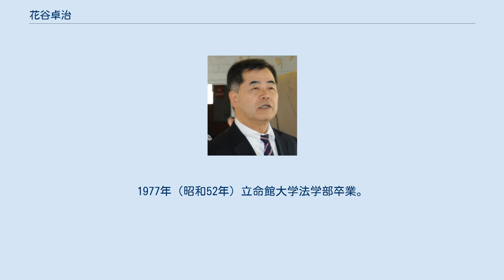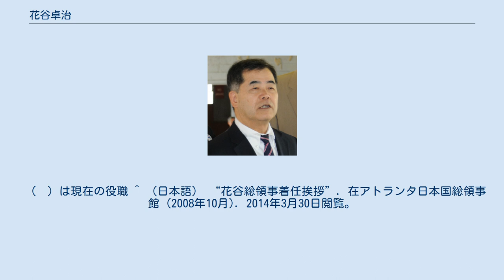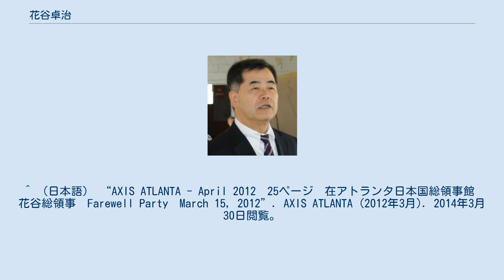花谷卓治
花谷アトランタ総領事（2011年5月5日） 花谷 卓治（はなたに たくじ）は、日本の外交官。
参議院事務局国際部長を経て、駐モロッコ特命全権大使。
 兵庫県出身。
1977年（昭和52年）立命館大学法学部卒業。
1979年（昭和54年）外務省に入省した。
 1980年から1982年まで、アメリカに語学研修。
外務省本省では中近東アフリカ局、北米局、国連局、経済局、総合外交政策局、経済協力局などに勤務。
在外公館ではジュネーブ軍縮代表部、パリOECD代表部、ベルギー大使館、タンザニア大使館、ケニア大使館、ブラジル大使館に勤務した。
外務省総合外交政策局国際社会協力部国連行政課専門機関行政室長、外務省経済局国際機構課長、在ベルギー日本国大使館公使などを経て、2008年（平成18年）9月から、アトランタ総領事。
2012年（平成24年）3月、退任。
2012年4月参議院事務局国際部長、2014年4月1日フィジー・バヌアツ駐箚特命全権大使。
同年5月16日キリバス・ツバル・ナウル駐箚特命全権大使。
2017年4月、モロッコ大使。
 （　）は現在の役職 ^ （日本語） “花谷総領事着任挨拶”. 在アトランタ日本国総領事館 (2008年10月). 2014年3月30日閲覧。
 ^ （日本語） “AXIS ATLANTA - April 2012　25ページ　在アトランタ日本国総領事館　花谷総領事　Farewell Party　March 15, 2012”. AXIS ATLANTA (2012年3月). 2014年3月30日閲覧。
 ^ 「ミャンマー大使に樋口氏を起用」日本経済新聞2014/4/1